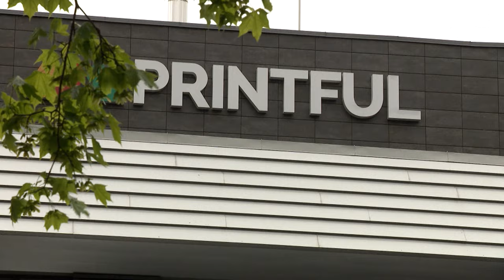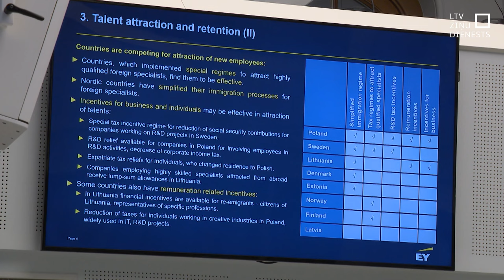Uzņēmēji mudina politiķus vērt robežas viesstrādniekiem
Latvijas ekonomikas izaugsmi jau šobrīd bremzē darbaroku trūkums, tādēļ nepieciešams veikt mērķtiecīgus  ieguldījumus vietējo iedzīvotāju apmācībā. Taču ilgtermiņā ar to nepietiks, tādēļ jau tagad jāsāk domāt kā vēl aktīvāk piesaistīt strādājošos no citām valstīm. Šādas tēzes izskanēja šodien Saeima namā notikušajā konferencē “Cilvēkkapitāla attīstības veicināšana”.